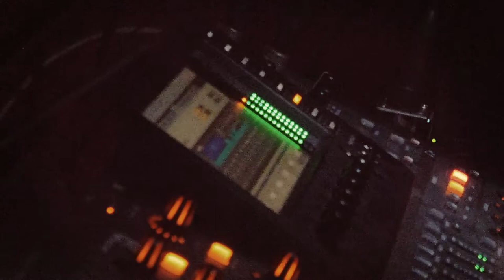koncert v děčínském klubu Le Garage Noir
Od dětství do dědství snažím se dospívat,
však děti a dědové mě nenechaj dozpívat ...